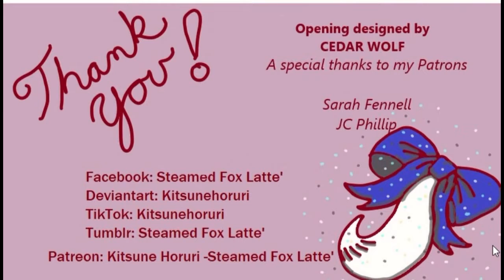Mail Call 11 2020 WITH GRAVITY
Gravity, it's not just a good idea, it's the LAW!